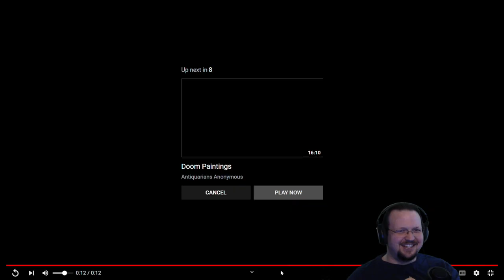Battle Brothers Oathtakers Part 3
The Battle Brothers Spreadsheet. For all mods, and builds used during each file!